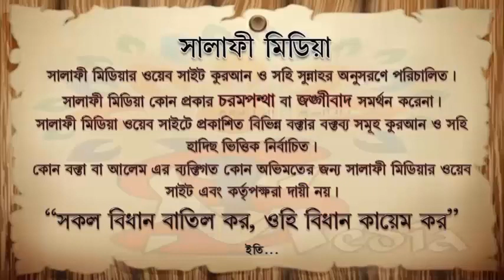শান্তিময় জীবনের উপায় ᴴᴰ┇শাইখ আব্দুর রাকিব মাদানী 2022